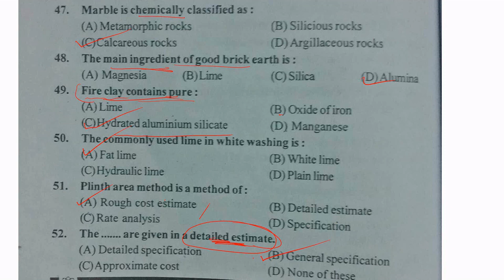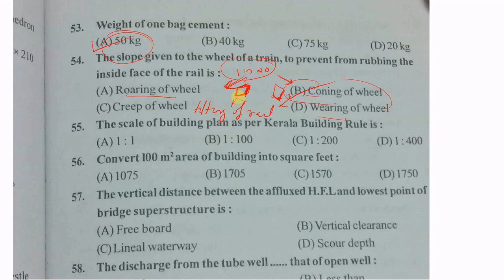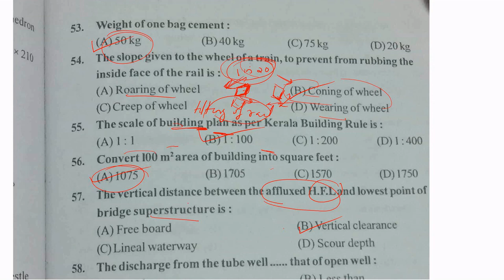Previous year question paper discussion -3// KLDC // Overseer grade 3 // Civil engineering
This is the part 3 video of previous year question paper discussion of Kerala land development corporation ltd, overseer grade 3 exam.